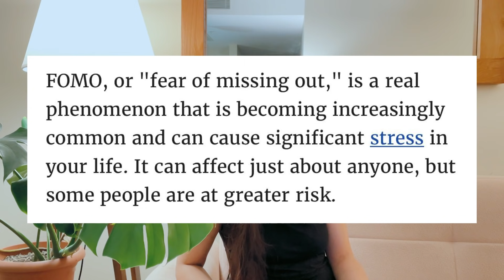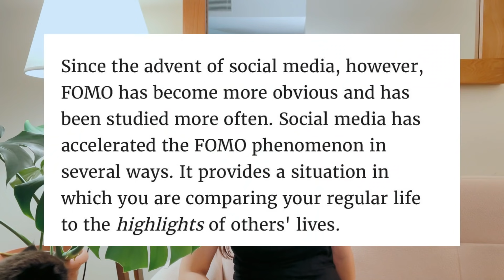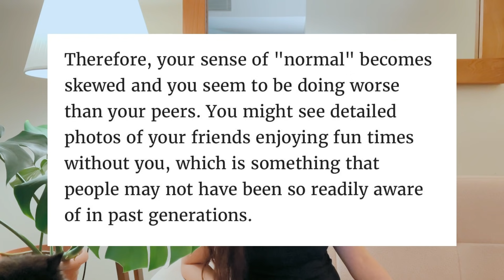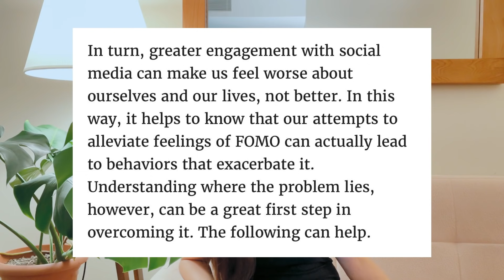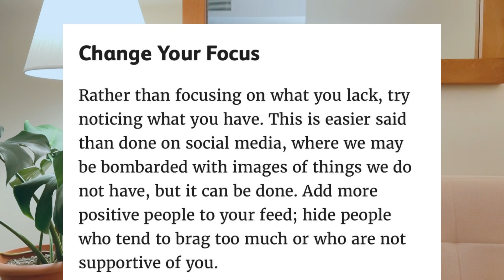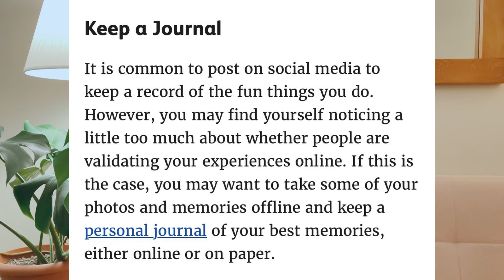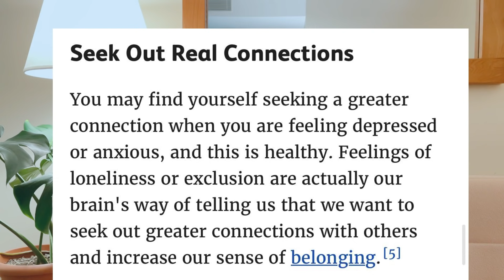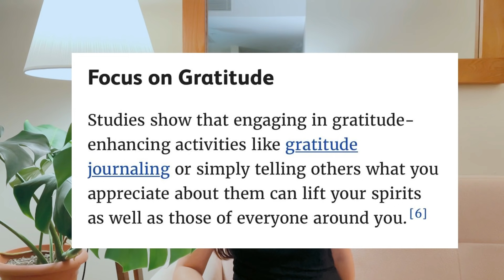4 July 2021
Fomo
چیه و چه راه‌هایی دارم که باهاش مقابله کنم؟